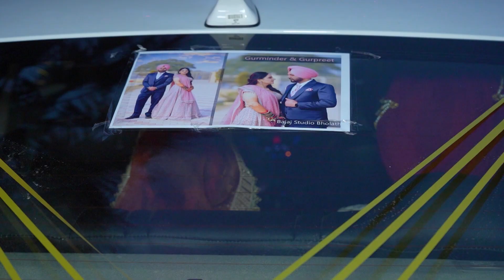Gurminder Singh & Gurpreet kaur Cinematic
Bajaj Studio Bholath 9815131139